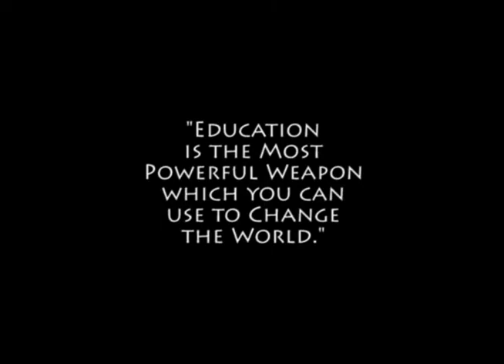Home work 3 |Short Film 2016 | Yes Foundation